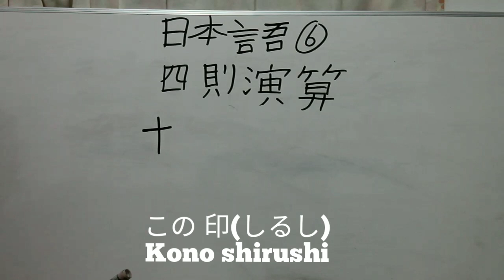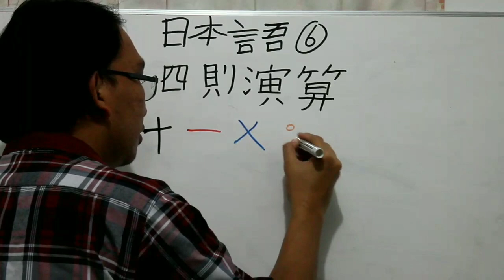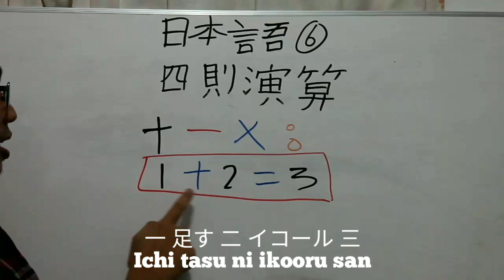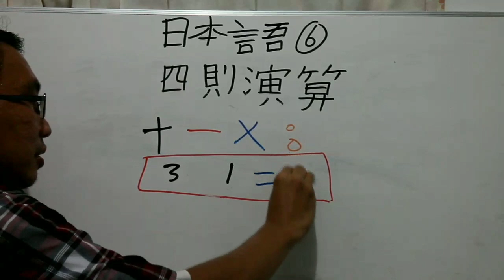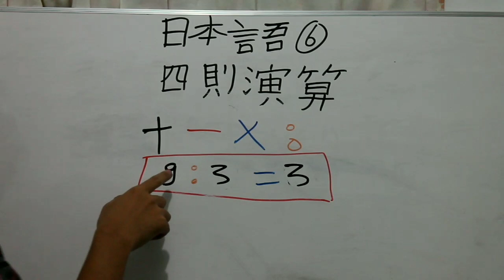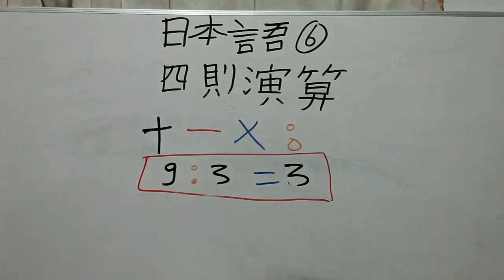日本語(6)四則演算 (operasi matematika)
再び日本語！よしゃ勉強しましょう
今回は四則演算です。インドネシア語の字幕はありません。日本語の漢字やひらがなやローマ字しかありません。